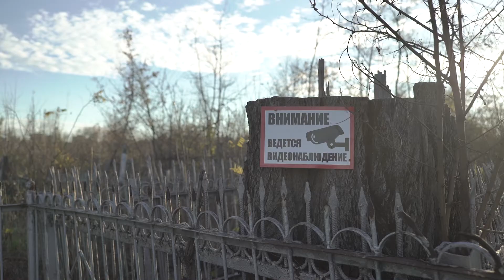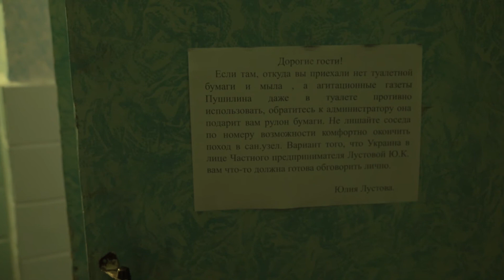Дослідницька арт-резиденція «З.міст: Ідентичність» | Фільм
«З.міст: Ідентичність» - друга арт-резиденція, влаштована нашою платформою. Відбулась у 2018 році.

Майже на два тижні 13 митців й мисткинь завітали до Маріуполя, щоб дослідити його ідентичність.

Автор_ки фільму: Оксана Казьміна й Василій Лях.

Резиденція відбулась